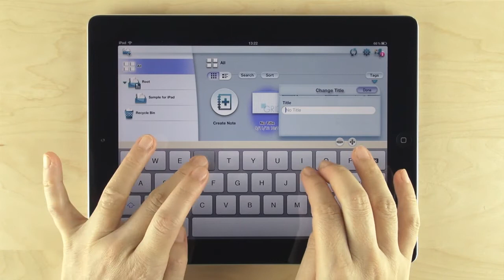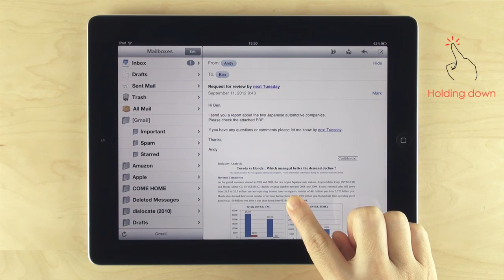[Instructional Videos] Creating a Note/Reading a PDF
Note Anytime is the best note taking and sketching application.
The video shows how to change the title of a note and how to import a PDF file on which you can write a comment in Note Anytime.